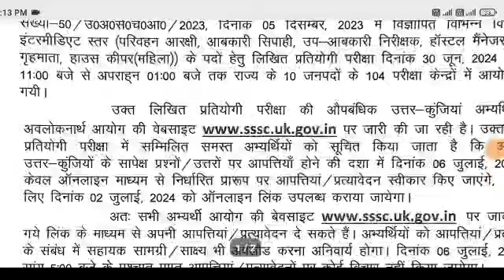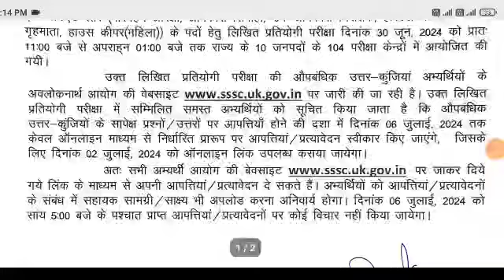उत्तराखंड अधीनस्थ सेवा चयन आयोग भर्ती विज्ञापन official notification